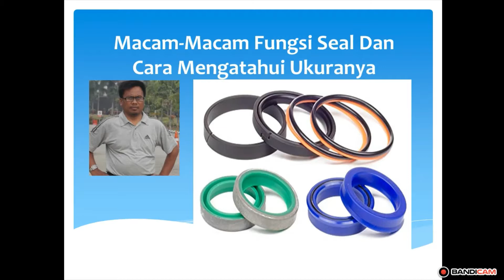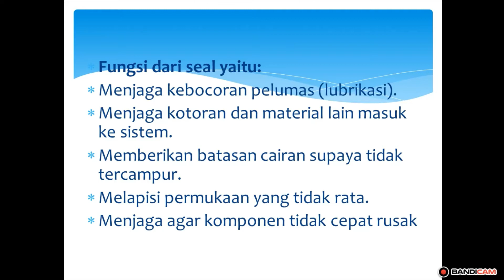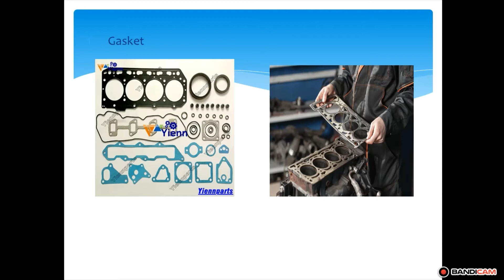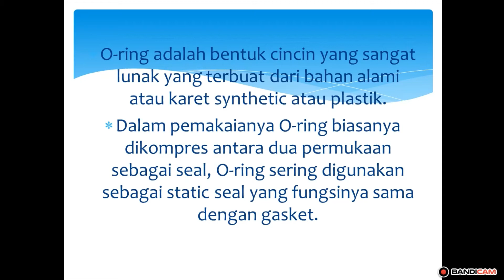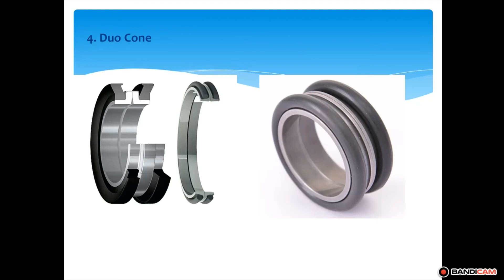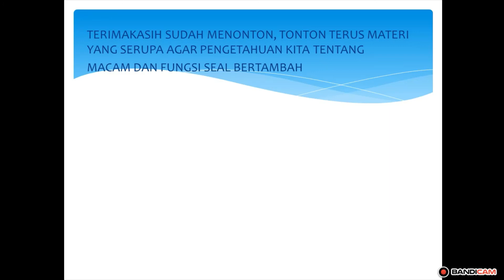Fungsi Seal Dan Jenis-Jenis Seal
Seal adalah suatu komponen yang berfungsi untuk mencegah masuk dan keluarnya oli dari suatu celah. Pemakaian seal dari bahan tertentu disesuaikan tipe perapatannya. Pada mesin, ada 2 jenis perapat, yaitu perapatan statis dan perapatan dinamis.Tipe perapatan statis (static seal) digunakan pada komponen yang tidak bergerak. Sehingga gasket digunakan sebagai bahan antara saat menyambung dua komponen atau lebih. Salah satu atau kedua komponen yang disambung tidak bergerak satu sama lain. Sedangkan bahan pembuatnya disesuaikan dengan karakteristik dari bahan yang disambung tersebut.